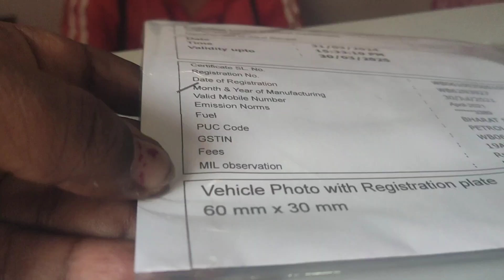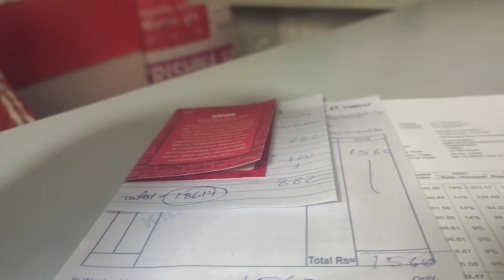car accident on road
bengali vlogs
আজকে গাড়ি নিয়ে বেড়িয়ে পরলাম, কিন্তু রাস্তায় টায়ার ফেটে গেল, বিপদের হাত থেকে একটুর জন্য বেচে গেলাম
অবশেষে টায়ার লাগিয়ে স্কুটি নিয়ে বাড়ি এলাম
ভিডিও টি ভালোলাগলে লাইক কমেন্ট করে পাশে থাকবেন
Wellcome my channel@Rinku daily life vlogs

জগন্নাথ মন্দিরে কে এলো//পাপের ফল

Second Hand Mobile Update Price
mithijhora